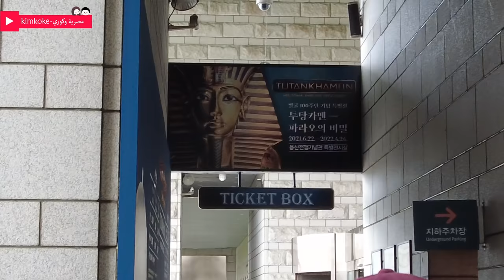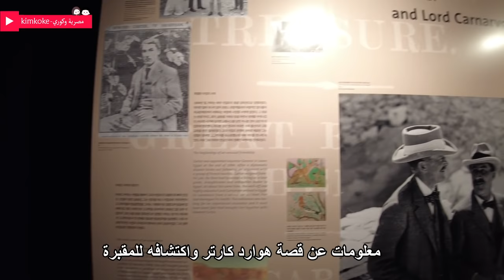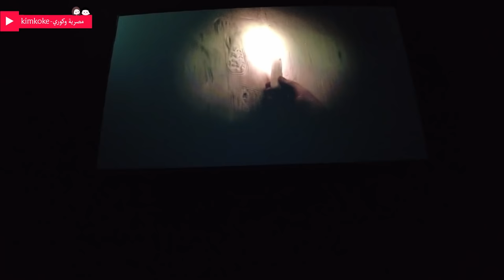جولتنا في معرض آثار الملك توت عنخ آمون بكوريا الجنوبية | مصرية وكوري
أنيوهسايو - السلام عليكم😍
اهلا بيكم في قناتي مصرية وكوري - kim koke
اسمي اسراء (كوكي ) مصرية مقيمة بكوريا وزوجي اسمه ريان كوري
واحنا عائلة مسلمة والحمد لله ❤
درست اللغة الكورية بمصر وبكوريا و تخصصت بالترجمة.
حابة أني اشاركم كل تجاربي هنا في كوريا وأنقل ليكم الصورة كاملة
خلال حياتي في كوريا سواء كانت إيجابية أو سلبية و الفرق بين الثقافة المصرية والكورية
안녕하세요
저는이집트에서 온 이스라 라고 합니다
 한국에서 살고 있는 외국인입니다
 국제결혼을 했고 아주 재미있고 행복한 결혼 생활 하고 있습니다.
유투브 동영상을 취미로 하고 있습니다.
한국어와 영어와 아랍어로 동영상을 만들어서 외국인뿐만 아니라
 한국인에게도 도움이 될거라고 생각합니당 ^^
Hi everyone this is ryan and israa , we make videos based on our lifestyle in korea and egypt, our cultural, traditional and language differences based on two different
countries, promoting modest lifestyle